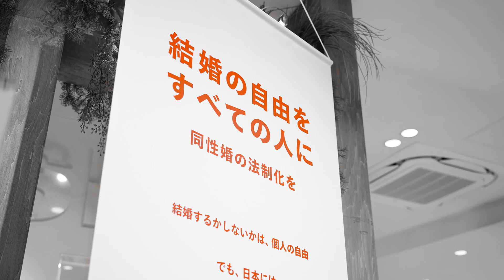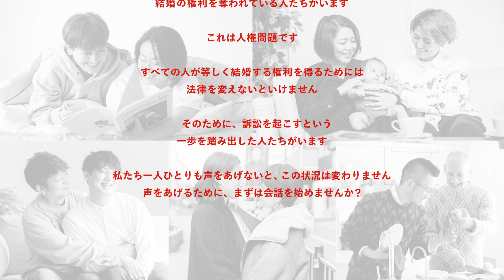結婚の自由をすべての人に｜LUSH ラッシュ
結婚するかしないかは、個人の自由

でも、日本には法律上の性別を理由にそれすら選べない人たちがいます
結婚の権利を奪われている人たちがいます

これは人権問題です

すべての人が等しく結婚する権利を得るためには法律を変えないといけません
そのために、訴訟を起こすという一歩を踏み出した人たちがいます

私たち一人ひとりも声をあげないと、この状況は変わりません
声をあげるために、まずは会話を始めませんか？

2022年3月17日(木)に開催されたオンライントークッション「結婚の自由をすべての人に」は、こちら🔗

ラッシュジャパン合同会社は、「公益社団法人Marriage For All Japan – 結婚の自由をすべての人に」の活動を応援し、日本国内での結婚の平等の実現を目指しています。